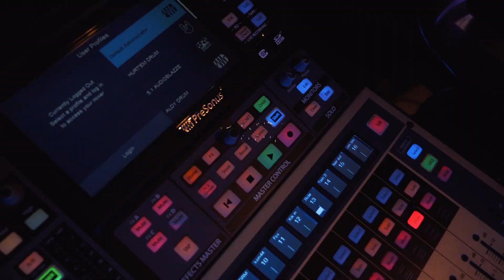STAGE BOUNCER - KNIFE (Live at Sukabumi Eundeur, Sukabumi) HQ Audio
SUKABUMI EUNDEUR FESTIVAL
Location : Stadion Suryakencana, Sukabumi

Audio by Audio Blazze
Animation  by Artemis Studio
Visual by Plan to play